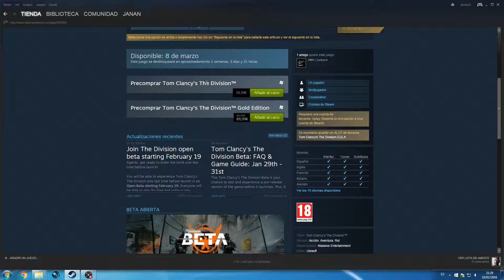The Division BETA /PC/ Como descargarlo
Ya tenemos aquí la beta de uno de los mmos mas esperados del año The Division y en este vídeo os muestro como descargarla. La beta estará abierta los días 19, 20 y 21 de Febrero.